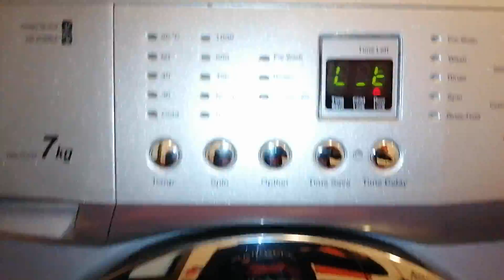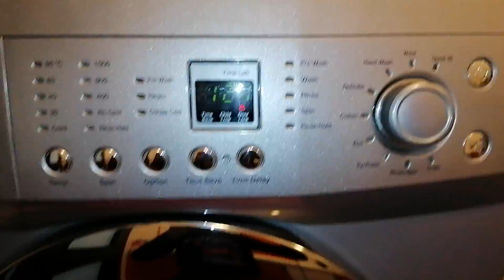DAEWOO washing machine test mode 800 rpm unbalanced spin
DAEWOO DWD-FT1013 washing machine test mode 800 rpm unbalanced spin